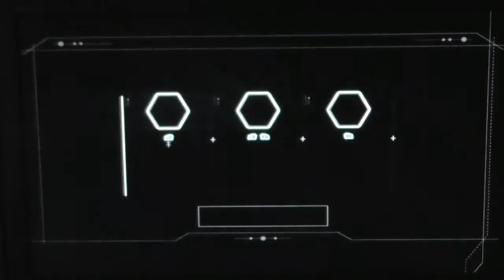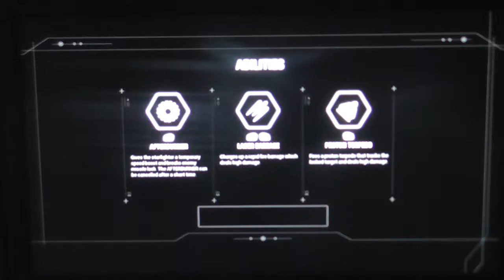Let's Play Star Wars Battlefront 2 (XBOXONE) (Story mode) (Part 4) - its luke (: !!!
This game is on:
PS4
XBOXONE
PC